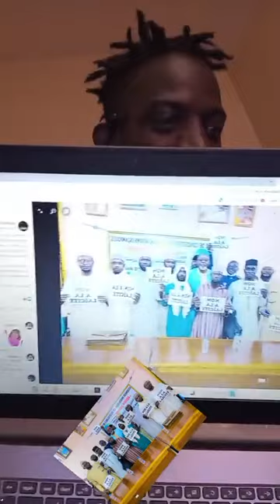Ras 24 Les responsables du HCI convoqués par l'autorité de la transition concernant